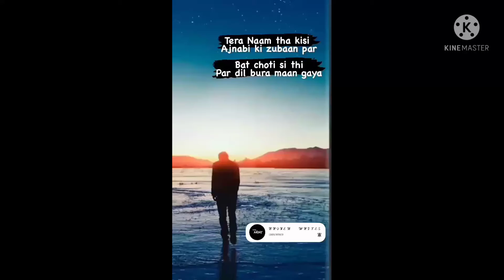sad 🥺🥺 status sadstatus very qute Instagram reels